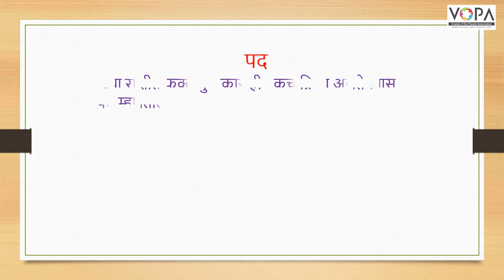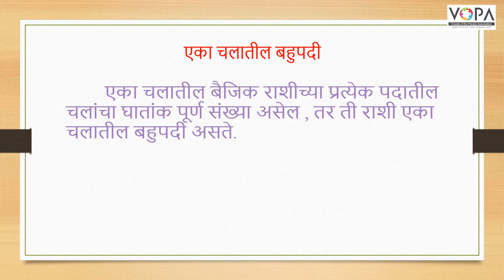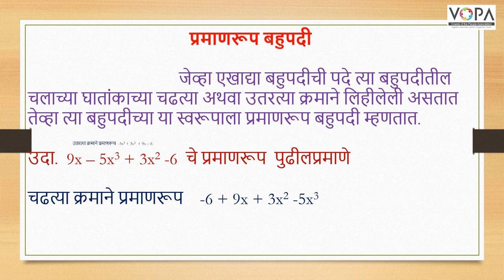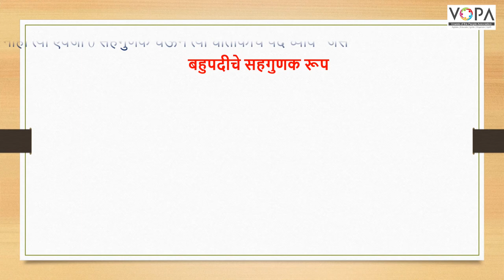८वी । गणित । एन. एम. एम. एस । बहुपदींचा भागाकार | V2